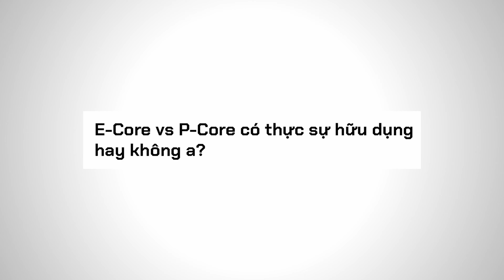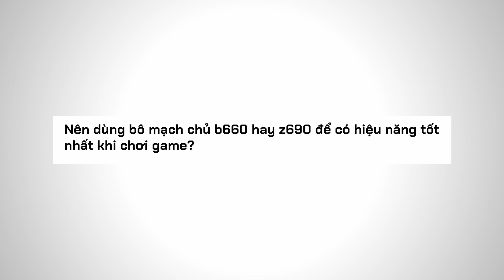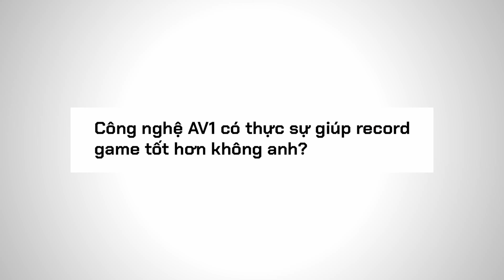Bar Công Nghệ #9: P Core hay E Core quan trọng cho gaming? Z690 hay B660 phù hợp hơn?